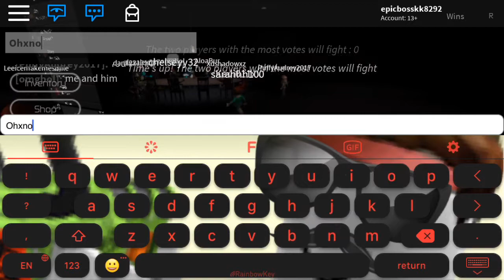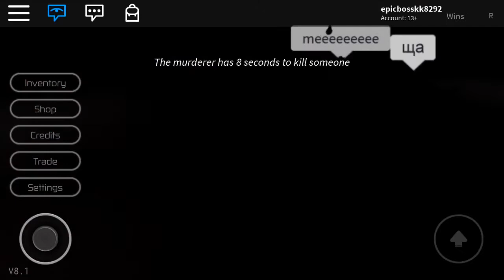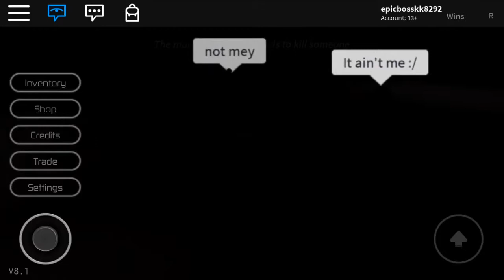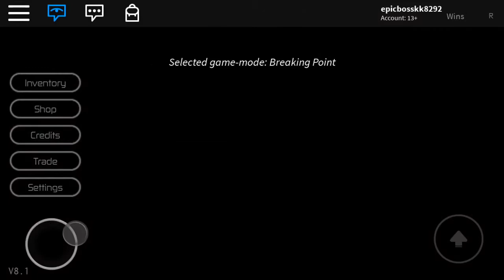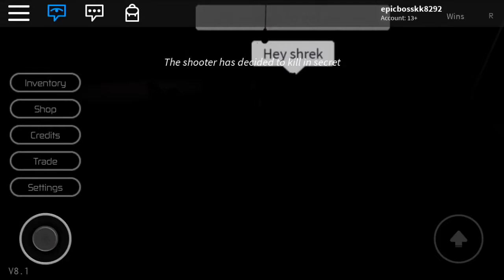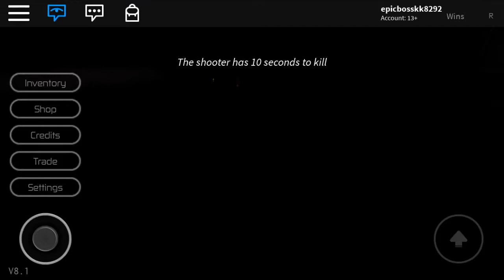Let's play ROBLOX (I HEADSHOTTED HIM!😎OMG!😱👍😃)